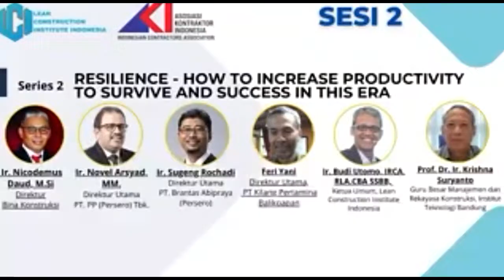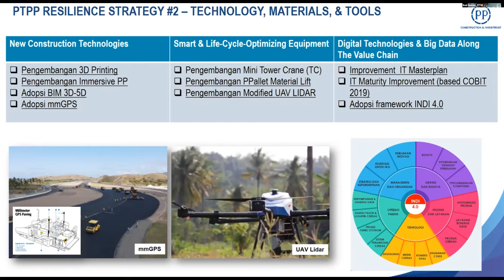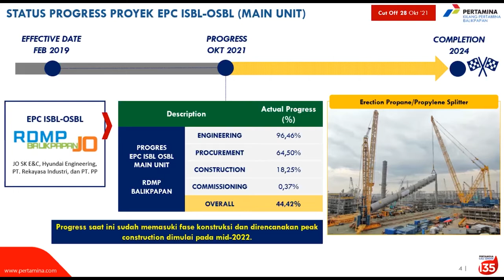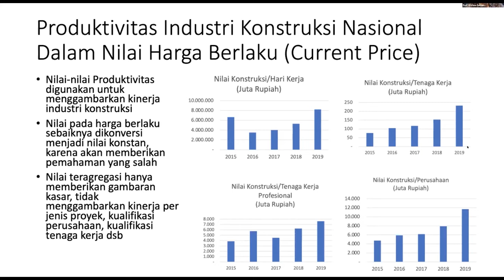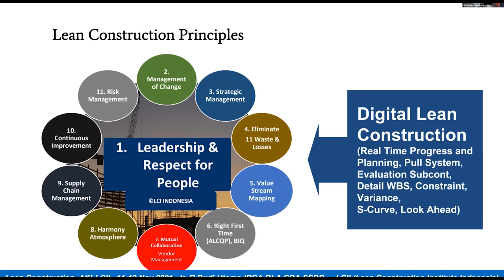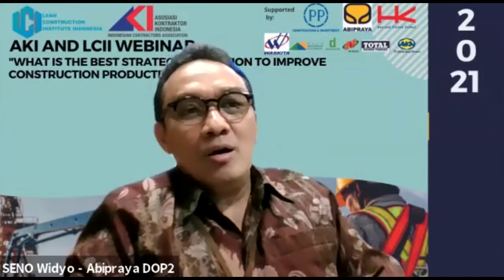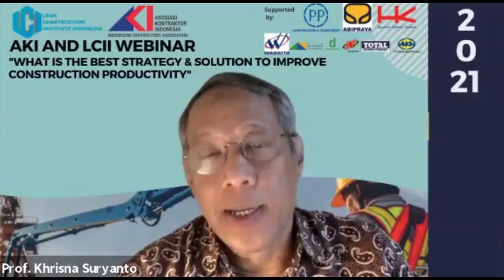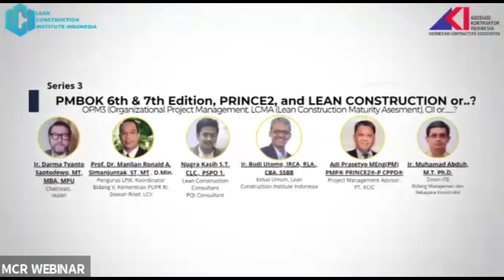Day 1 Sesi 2- RESILIENCE, HOW TO INCREASE PRODUCTIVITYTO SURVIVE AND SUCCESS IN THIS ERA -LCII & AKI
Lean Construction Institute Indonesia & Asosiasi Kontraktor Indonesia Webinar- What is the best Strategy & Solution to Improve Construction Productivity? -D1S2

PT PQI Sukses Mandiri, also known as PQI Consultant, is a consulting firm with specialization in improving culture, human capital & productivity improvement to face global competition. Since our establishment in 2006, we have been helping our clients in Banking, Minning, Oil and Gas, Construction, Insurance, BUMN, Services & Manufacturing Industry to tackle problems whether their operational problems in front line, shop floor or in strategic in management level. Our services include training, consultation, auditing, and coaching are delivered with tailored approach to match our clients’ needs and ensure our clients’ success.

Benefits
We care for our client’s business as our business. We think and act like business partners, not academic advisors. We share our clients’ aspirations, work to understand their reality, and align our incentives with their objectives — so they know we’re in this together.

We specialize in hiring people who have the drive to succeed and the will to implement the discipline required to succeed. We focus on nurturing our team and providing our team an environment that is conductive to creative thought. Personal impact, mentoring, and teamwork are just a few of the benefits of building a career at PQI Consultant.

PQI Consultant,PQI Consultant Testimonial,PQI Consultant Company Clients Testimonial,Consultant,Testimonial PQI Consultant our company clients,Testimonial PQI Consultant company clients

OFFICE :
World Trade Center 5 level 3 A
Jl. Jend. Sudirman Kav 29 - 31
Jakarta
12920